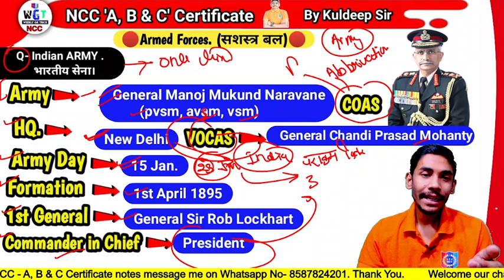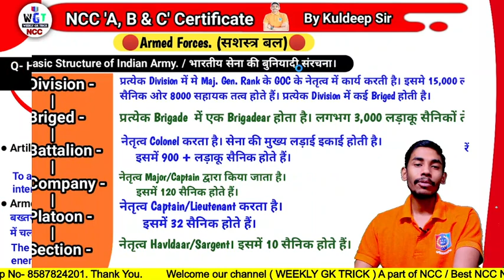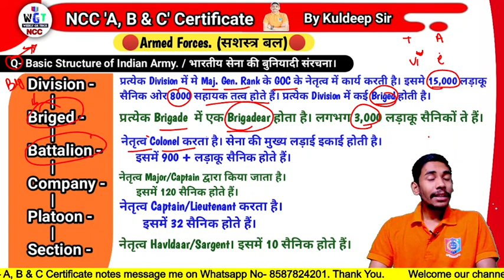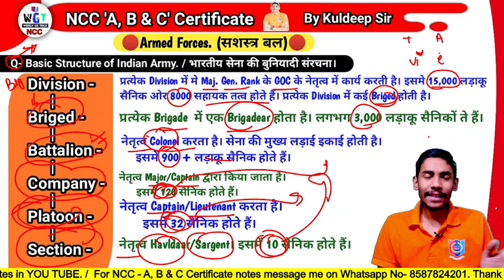🔴 Part-29 || Armed Forces || सशस्त्र बल 🔴 By Kuldeep Sir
by weekly gk trick, Army, रक्षा सेवाओं में कमीशंड रेंक, रक्षा सेवाओं में नॉन- कमीशंड रेंक, Artillery Regiment, Armoured Regiment, Indian Army Structure, ncc armed forces ncc91. ncc previouNCC previous year question paperncc c certificate question paper, ncc c certificate test, ncc c nccquestion paper in hindhi. ncc b a ccertificate paper.ncc c certificate exam, ncc. armed forces c#ncc91#.ncc91, armed forces in NCC, armed forces ncc notes, c Certificate Exam Model Paper 2019

📚Queries Solved:-📚
रक्षा_सेवाओं_में_नॉन- कमीशंड_रेंक
ncc_armed _forces_ncc_91
ARMED_FORCED_NCC
NCC_ARMED_FORCED
ARMED_FORCES
model_question_paper_2022
NCC_b_certificate_exam_2022
NCC_c_certificate_exam_2022
NCC_b_model_paper_2022
NCC_c_certificate_model_paper_2022
_NCC
mission_ncc
OBSTACLE_TRAINING
ncc_Questions_Answer
NCC_b_certificate_exam
NCC_c_certificate_exam_in_hindi
NCC_b_certificate_exam_in_hindi
NCC_live_classes
mission_ncc_model_question_paper
ncc_model_paper_28
ncc_special_class28
Thank u